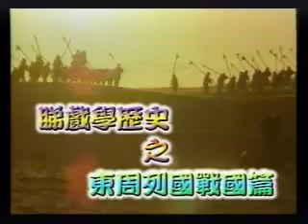東周列國(戰國篇) -趙武靈王1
蕭若元講歷史 CyberTV 2000 東周列國(戰國篇)-趙武靈王